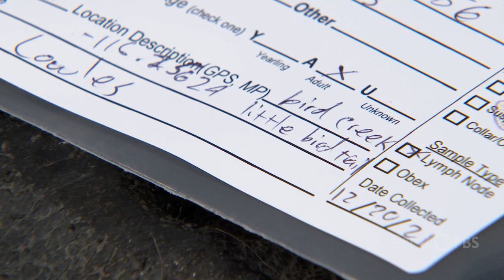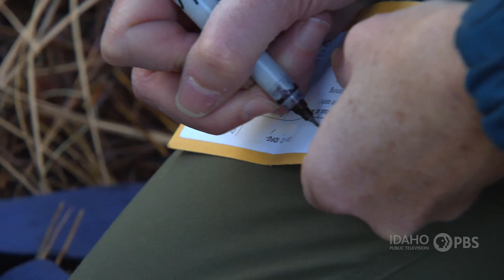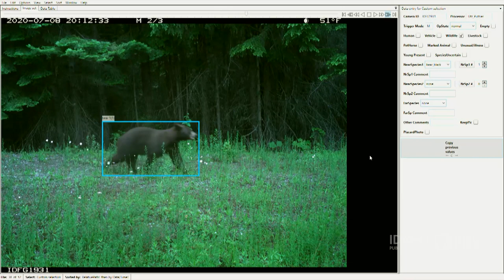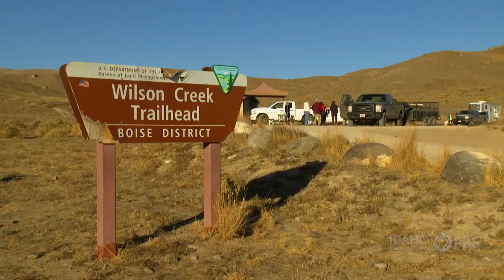TAKING AGENCY | Outdoor Idaho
Idaho is changing and so are the agencies and organizations that manage our land and wildlife. “Taking Agency,” will look to the future. We’ll see how the Forest Service is evolving and find out how the Bureau of Land Management and Idaho Fish and Game are adapting. We’ll also see how kids and an organization are stepping into the forefront of trail maintenance.